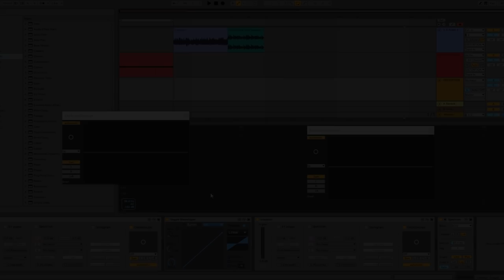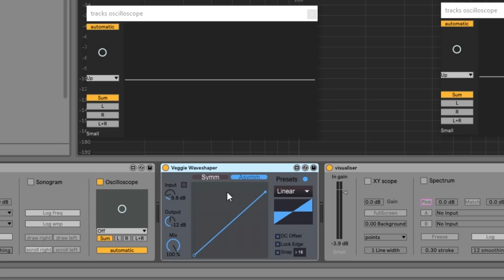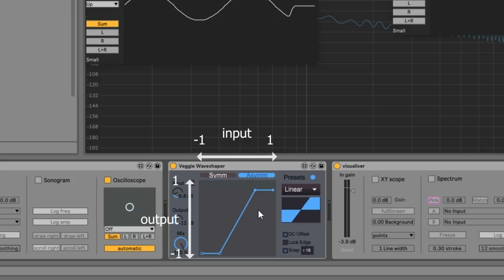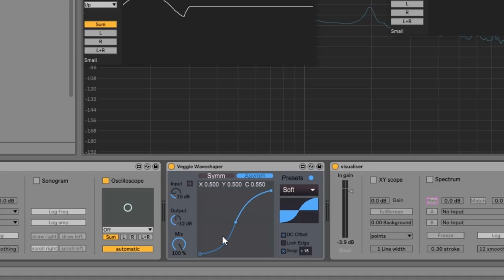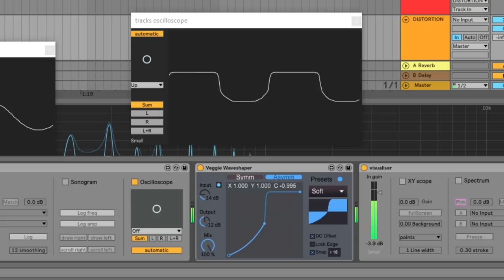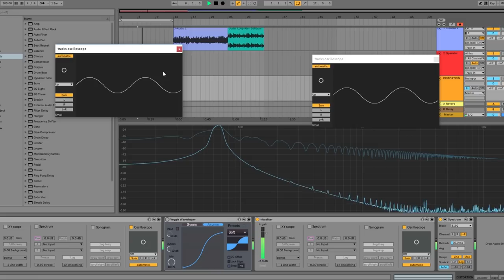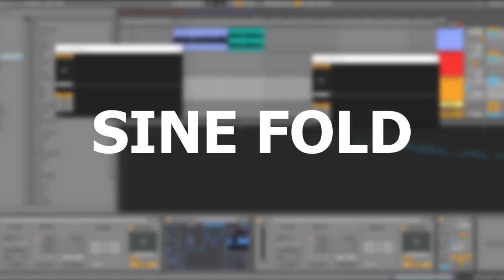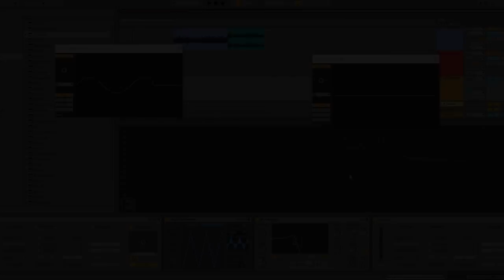Designez vos propres distorsions grace au WAVESHAPER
Petite vidéo expliquant ce qu'est une distorsion, une saturation, et surtout comment reproduire ces effets à l'aide d'un waveshaper.

On va voir comment recréer des saturations de type overdrive, distortion ou fuzz. On va voir ce qu'est une saturation asymétrique, et même comment faire du wavefolding

Ce tuto est fait sur ableton live, mais le principe est exactement le même si vous êtes sur FL Studio.

✳️ OÙ TROUVER UN WAVESHAPER

Dans ABLETON LIVE, le Saturator est un waveshaper avec différents presets. Le preset "waveshaper" vous permet de créer différentes courbes.

Pour créer vos courbes avec plus de liberté, vous pouvez utiliser Veggie Waveshaper, téléchargeable

Si vous êtes sur FL STUDIO, le Fruity Waveshaper est exactement ce qu'il vous faut.

Sur SERUM, dans l'onglet FX, l'effet distorsion fonctionne comme un waveshaper. Les presets "X-shape" et "X-shape (asym)" vous permettent de déssiner vos propres courbes en clickant sur "edit A" ou "edit B"

Pour te remercier de ta participation, nous t'offrons un Drum Kit que tu pourras utiliser dans tes futures prods ⬇️